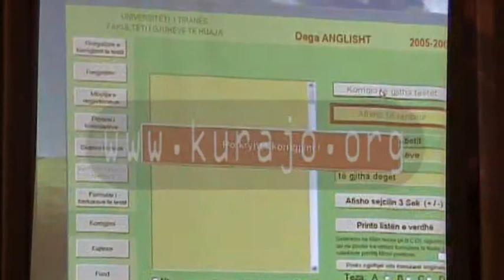Fak, Gj te Huaja, Provimi i anglishtes 2005 dhe korrigjimi i shspejte elektronik, i pari ne vend!